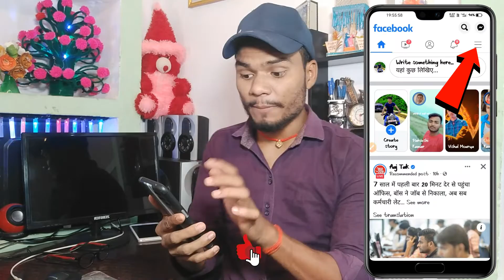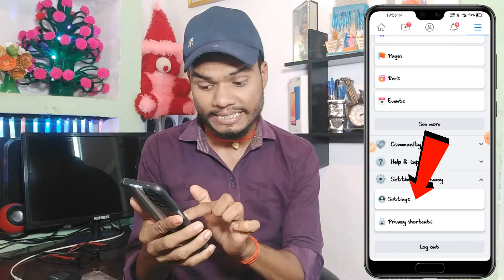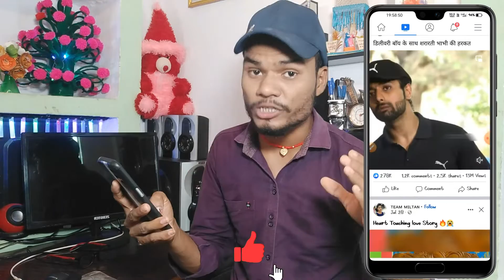90% Data Bachega ? Ab Facebook Video Jitana Chahe Dekhiye | Facebook Video Quality Kaise Change Kare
90% Data Bachega ? Ab Facebook Video Jitana Chahe Dekhiye | Facebook Video Quality Kaise Change Kare

Facebook  video ka Quality ko kaise kam ya jyada kare || How to change video quality in Facebook

Friends aaj mai aapko is video me bataunga ki aap Apne facebook me youtube ki tarah video ki quality kam ya bada kaise sakte. hai l hope aap logo ko video pasand aayegi.tnq. etc

Join me on INSTAGRAM and ask any questions related to your channel,.

💯_______SUBSCRIBE kr dena Dosto ______💯
Mai pura kosis karunga ki apke Channel ko har haal me grow krwa sku.. Trust me
Ek mauka to dijiye mujhe v 🙏

This video will boost you to do hard work on YouTube

🥰 Jo v ye video dekh rha hai usase mai request Krna chahta hu ki aap please mujhe support karo please. Mai ap log ko bahot ache ache Tips & Tricks dunga channel ko grow krne ki..

Dosto agar aap ek Youtuber h ya banna chahte hai to ek baar mere website par visit zarur kare apko waha bahot kuch sikhne ko milega..

🔴IMPORTANT NOTES🔴